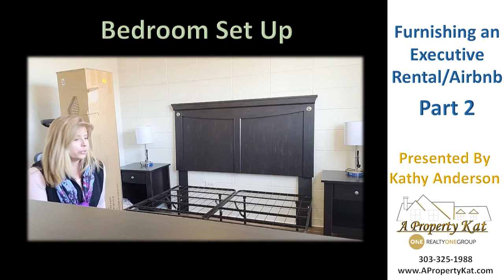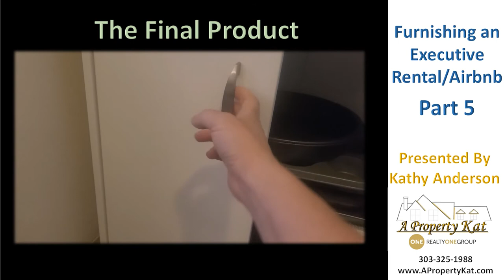Furnished Rental Vlog Series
This is what you may want to include with furnished executive rentals and/ or short-term rentals.